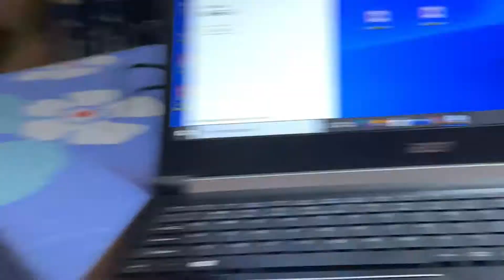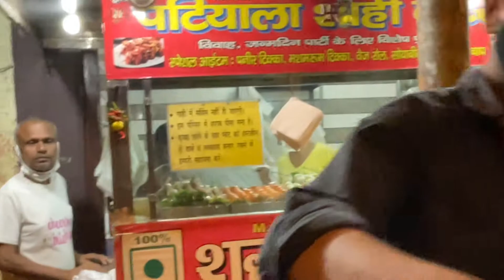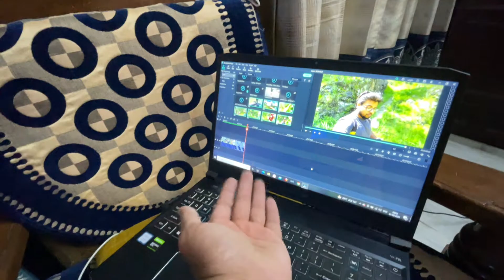He Is So Happy After Eating FREE FOOD 😍| After 32 Days Trip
FREE FOOD

Gear Used

\\EDITITING DEVICE - ACER PREDATOR HELIOS 300
\\SOFTWARE I USE -  FILMORA 9
\\CAMERA - ONEPLUS 6, ONEPLUS 7T, IPHONE XR

\\ACER PREDATOR HELIOS 300 SPECS-

\\This Laptop Is Powered By Intel Core i5-9300H (9th Gen) Processor, Coupled with 16 GB of RAM and Has 1 TB HDD